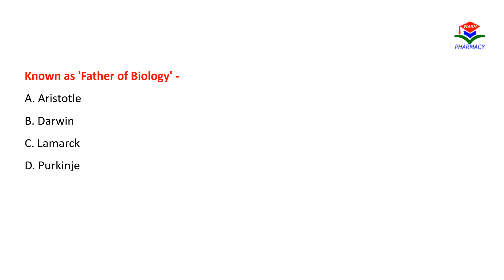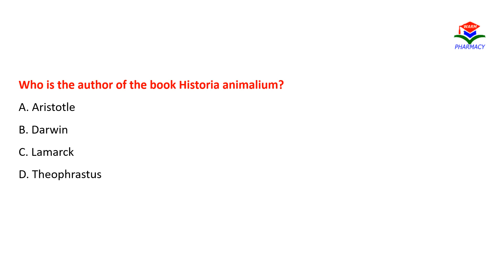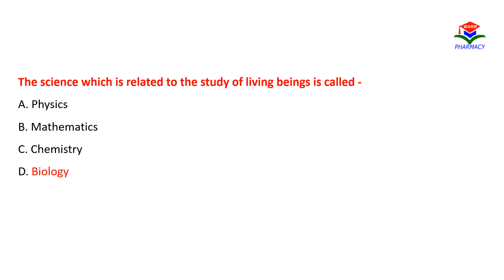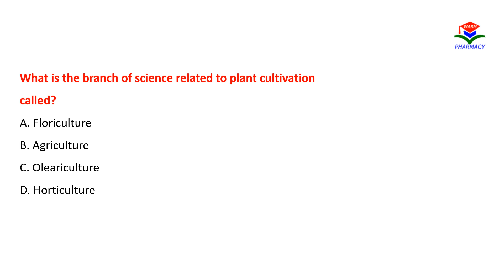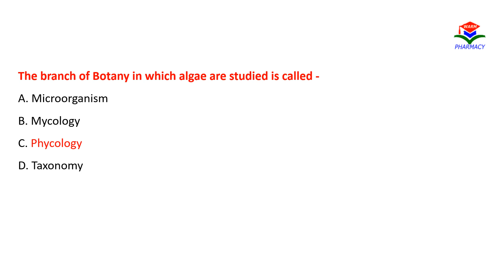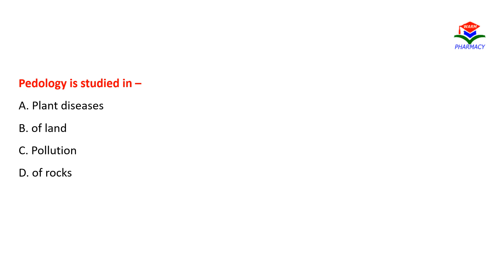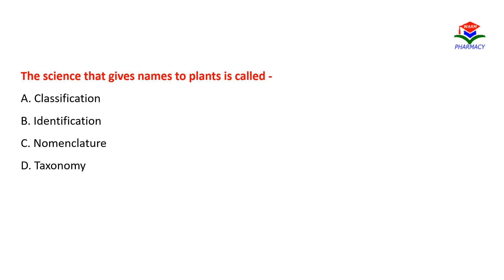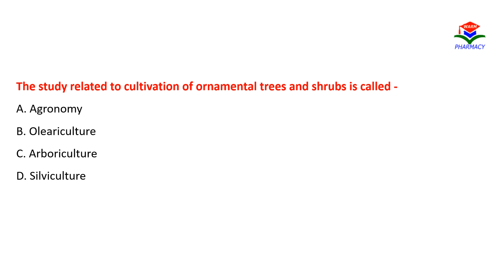1500+ Biology MCQs Masterclass for Crack UP Polytechnic Exam 2024